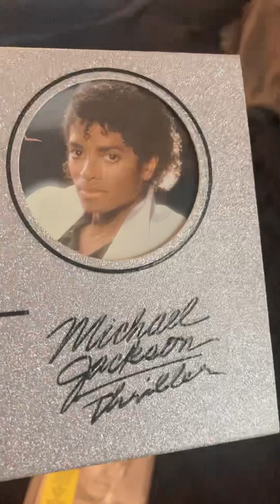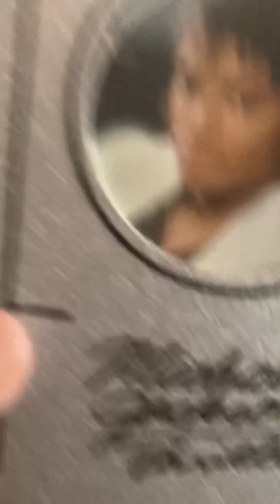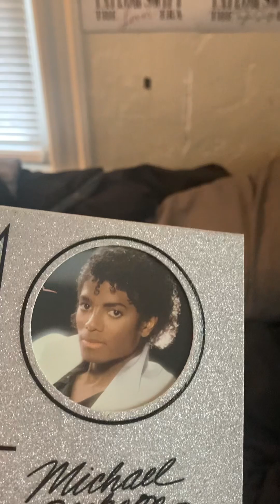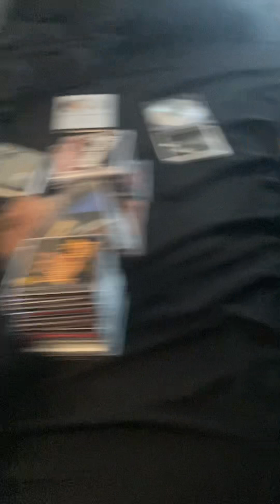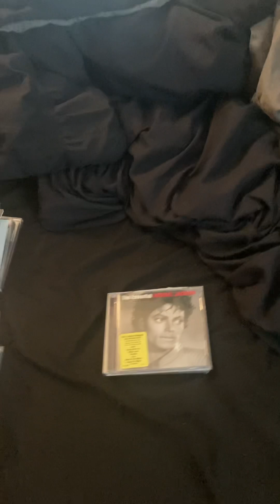Honorable Mentions. Michael Jackson 40 & Essential Michael Jackson